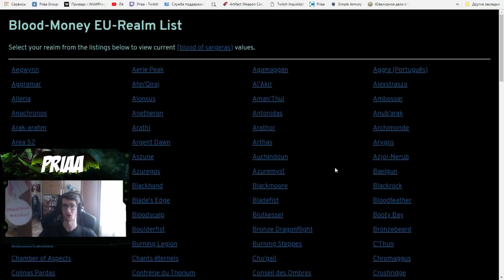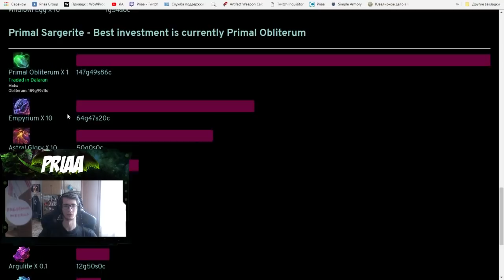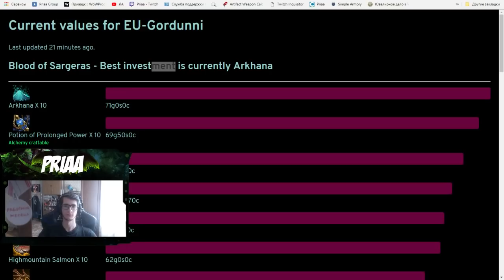Реализация крови саргераса